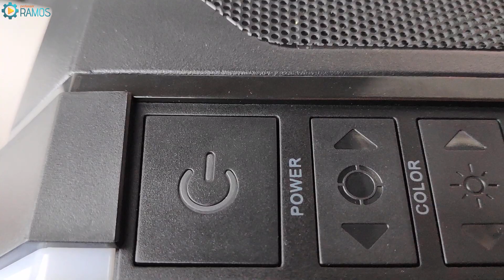💥 Meu cliente viu na Terabyteshop e Pediu !!! 💨 Gabinete Gamer Riotoro Prism RGB Full Tower CR1288TG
🚨 Gostou da Dica ??? Poste ai nos Comentários !!! 👍 Não esquece aquele LIKE !!! e compartilha com a galera !!!
👉 🔥 Link Kit Fan com 3 Riotoro Quiet Storm LED RGB 120mm

Neste vídeo vou fazer um breve Review do Gabinete Gamer Riotoro Prism RGB Full Tower CR1288TG

Obs* O Kit Fan com 3 Unidades Riotoro Quiet Storm, LED RGB 120mm FRGB120-QS168X é vendido seperadamente

💨 GABINETE GAMER RIOTORO
PRISM RGB FULL TOWER COM 3 FANS VIDRO TEMPERADO
O gabinete de Full Tower CR1288TG Prism RGB baseia-se no CR1288 da RIOTORO, adicionando uma grande janela lateral de vidro temperado e efeitos de iluminação RGB multicoloridos.
💨 ILUMINAÇÃO RGB
O painel frontal é equipado com iluminação RGB multicolorida integrada com efeitos de iluminação pré-programados. Como alternativa, os cabos de iluminação do gabinete podem ser conectados à sua placa-mãe pronta para RGB de 5 volts para controlar a iluminação do software da sua placa-mãe.
💨 PAINEL SUPERIOR
Os botões do painel superior fornecem personalização rápida da iluminação com controle rápido dos modos de efeito, cores, brilho e velocidade do efeito. Obviamente portas de alimentação USB 3.0 e áudio, também estão incluídas para acesso rápido e fácil.
💨 FLUXO DE AR
As ventoinhas de 140mm incluídas direcionam o fluxo de ar sobre os componentes como placa de vídeo gráficas, CPU e circuito de alimentação da placa-mãe.
💨 GERENCIAMENTO DE CABOS
O interior espaçoso incorpora recursos modernos e fáceis de construir para fácil instalação e personalização. O gerenciamento integrado de cabos foi cuidadosamente projetado para fornecer caminhos de roteamento e pontos de amarração ideais que permitem aos usuários proteger e ocultar facilmente cabos soltos.

Form Factor: ATX Full Tower
Suporte à Placa Mãe: Micro ATX / ATX / Mini ITX / E-ATX
Painel lateral: Vidro temperado
Refrigeração líquida:
Slots de expansão: 8
Refrigeração:
Parte frontal: 2 x ventoinha de 120 mm ou 2 x 140 mm (2 x 140 mm incluída)
Parte traseira: 1 x ventoinha de 120 mm ou 1 x ventoinha de 140 mm (1 x 120 mm incluída)
Parte superior: 3 x ventoinha de 120 mm ou 2 x ventoinha de 140 mm
Parte inferior: 1 x 120 mm ventilador

Entradas I/O:
2 x USB 3.0
2 x USB 2.0
1 x fone de ouvido
1 x microfone
controle RGB (cor, brilho, modo)

Comprimento máximo GPU: 400 mm
Altura máxima cooler de CPU: 180 mm